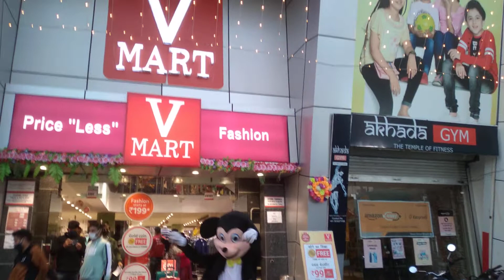# Diwali special # PALAMPUR